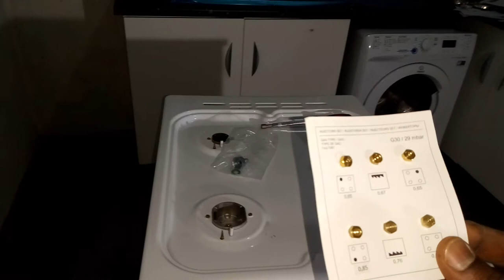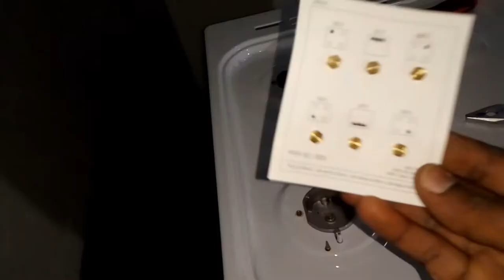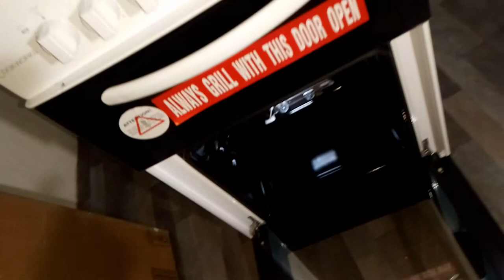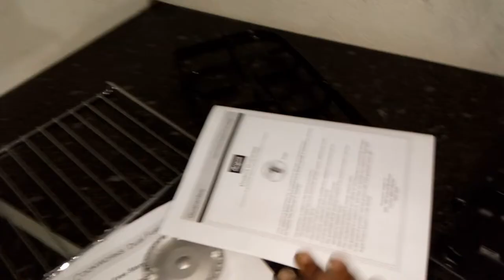BTC CORBI CONSTRUCTION KITCHEN LPG GAS COOKER WITH AUTOMATIC LPG CHANGE OVER FOR 2 - 4 CYLINDERS SET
Installing 2 - 4 cylinder automatic LPG Gas change over for a cooker and modern kitchen setup